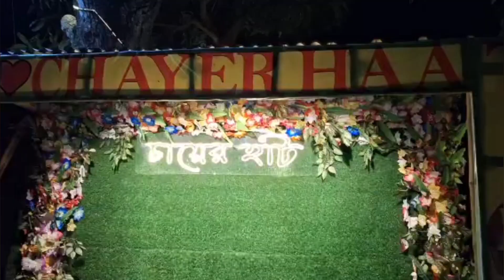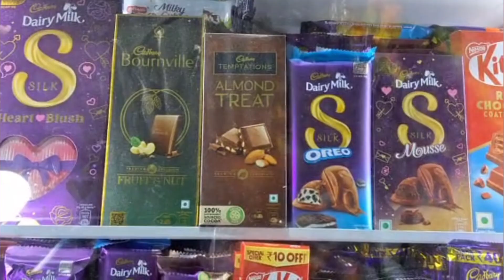Chole gelam sabaike niya adda dite ,ak darun jaigay